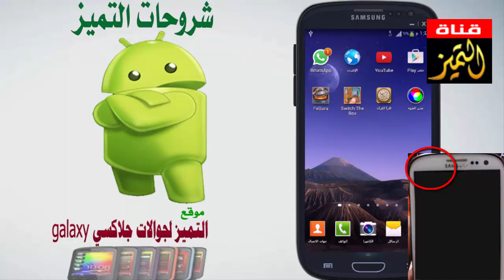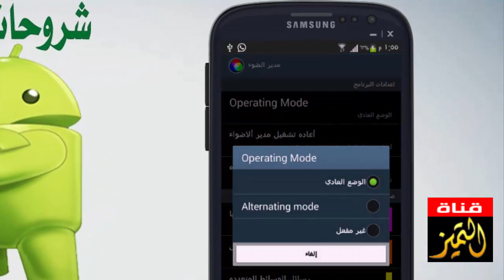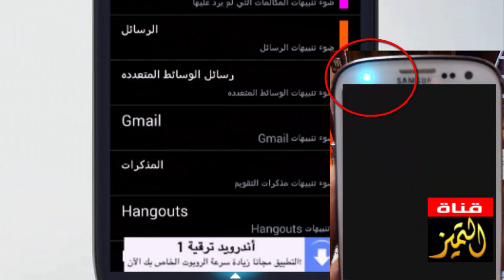تحديد لون ضوء الاشعارات LED لكل تطبيق في جوال جلاكسي والاندرويد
تخصيص لون ضوء LED للاشعارات ولكل تطبيق مثل الواتس اب في جوال جلاكسي والاندرويد